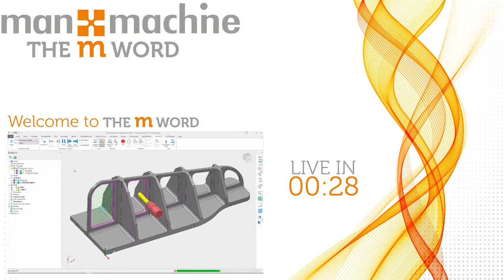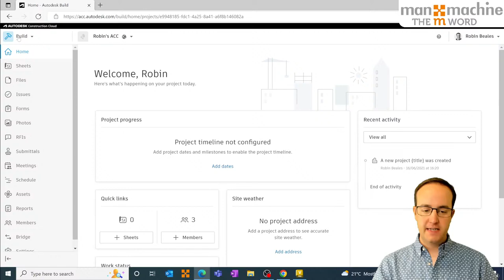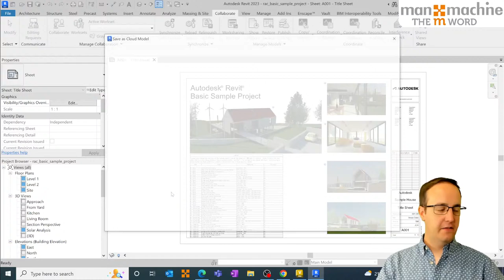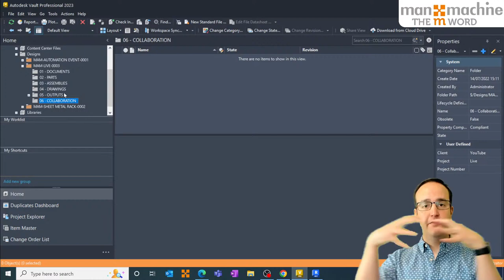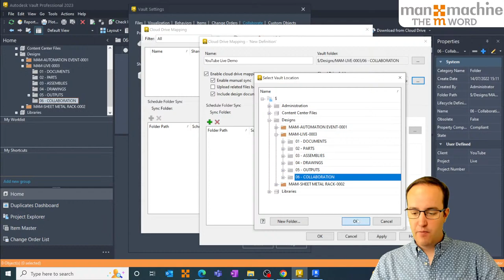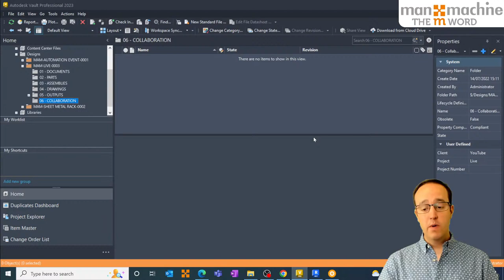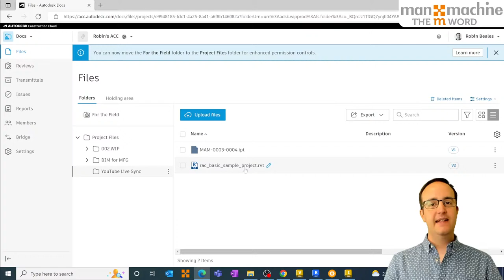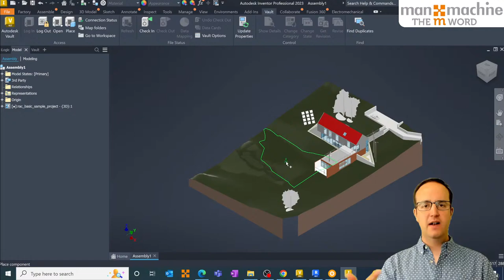The m Word Episode 16 - Autodesk Vault and Autodesk Construction Cloud Synchronisation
Episode 15 of the M Word, and today we are looking at syncing Autodesk Vault with the Autodesk Construction Cloud! These sessions will air weekly and aim to share news, tips and tricks, demonstrations and industry hot topics based around the design space for both manufacturing and construction with Autodesk technology.